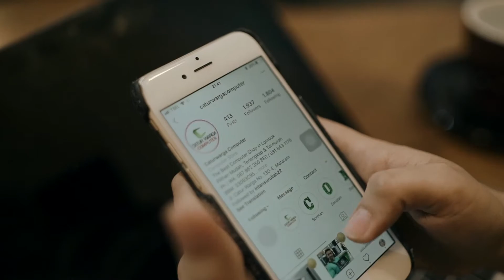Bingung karena laptop atau komputer anda error? CATURWARGA Computer Solusinya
"Cocok untuk Kuliah & Kerja | ASUS Vivobook 14 A1400EA-VIPS"

Bingung karena laptop atau komputer anda error? Percayakan kepada kami CATURWARGA Computer, langsung aja kunjungi lokasi kami di

𝐂𝐀𝐓𝐔𝐑𝗪𝐀𝐑𝐆𝐀 𝐂𝐎𝐌𝐏𝐔𝐓𝐄𝐑⁣⁣⁣⁣⁣⁣⁣⁣
Pilihan Mudah, Terlengkap & Termurah⁣⁣⁣⁣⁣⁣⁣⁣
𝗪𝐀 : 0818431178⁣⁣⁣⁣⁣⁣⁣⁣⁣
𝐉𝐋. 𝐂𝐀𝐓𝐔𝐑 𝗪𝐀𝐑𝐆𝐀 𝐍𝐎. 𝟏𝟑𝐃, 𝐌𝐀𝐓𝐀𝐑𝐀𝐌⁣⁣
(800m setelah RSI. SITI HAJAR)⁣⁣